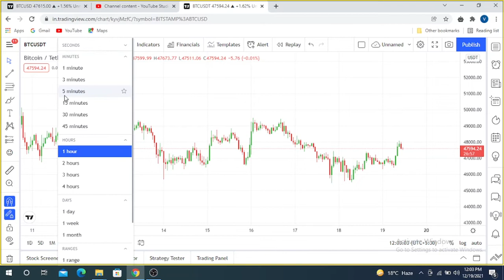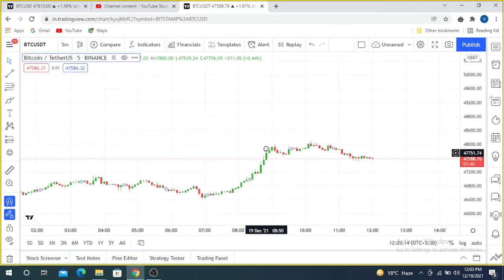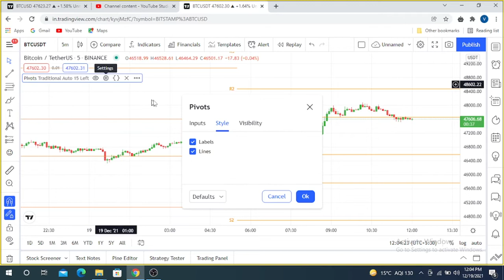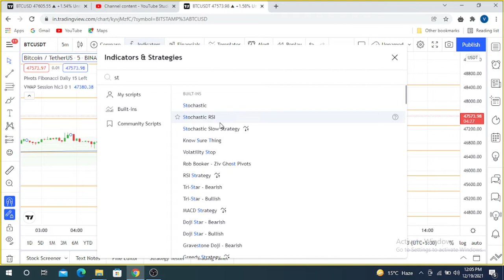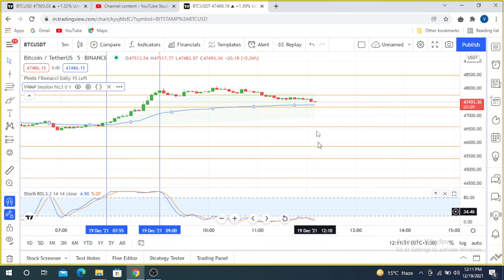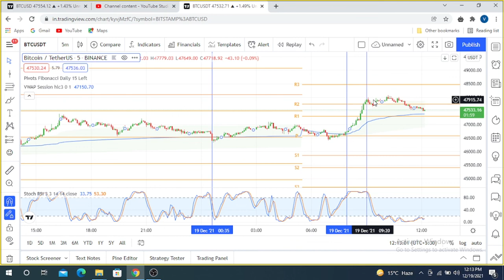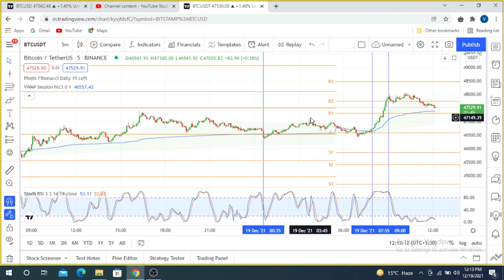DADA ji ki fixed diposit chodo || Crypto trading krke 100k daily kamao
Bitcoin, Ethereum & ALTS price & chart analysis. We suggest genuine & best new projects & IDO's. We also provide premium services for those who want personalized attention for trading